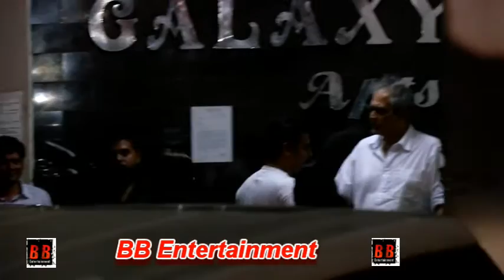Bollywood Celeb's visit to Salman Khan’s residence